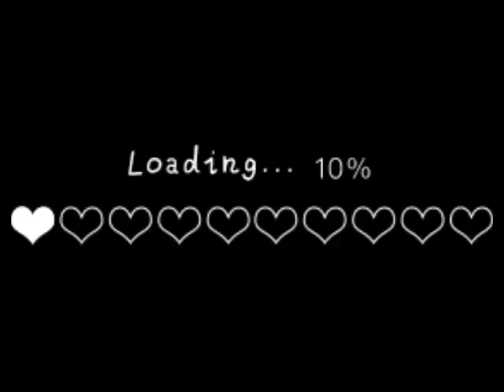Welcome to our YouTube Channel...